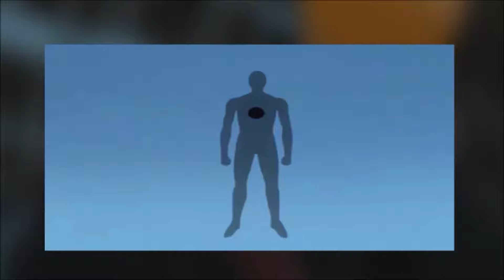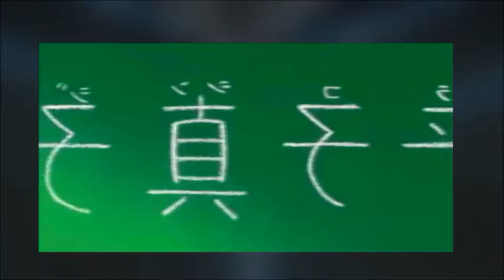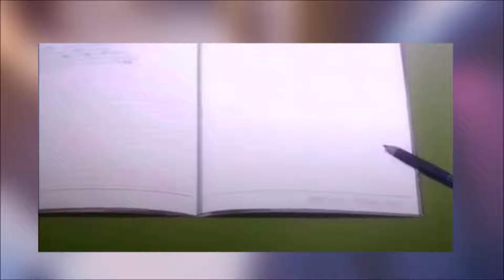BLEACH - Full Anime Recap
In This Video we will be going through the Bleach Anime Series , this will be a good recap since the new season is coming up ahead .

Arcs  :

00:00:30 The Agent of the Shinigami

00:10:10 Soul Society Arc

00:32:25 The Arrancar Arc

01:05:20  The Arrancar Arc Part 2

01:32:15 Invasion of Soul Society

02:06:55 The Lost Agent Arc